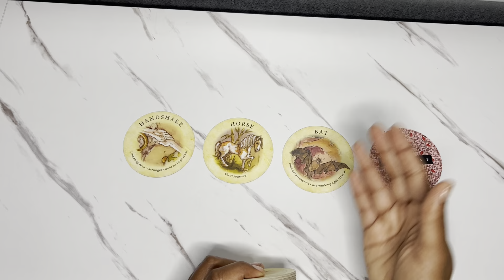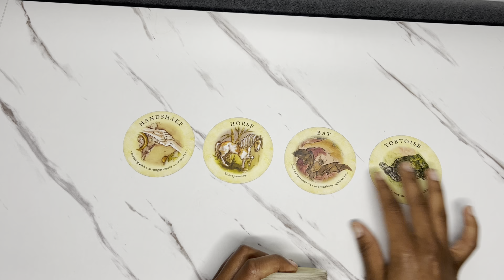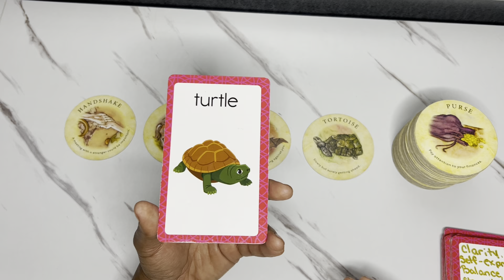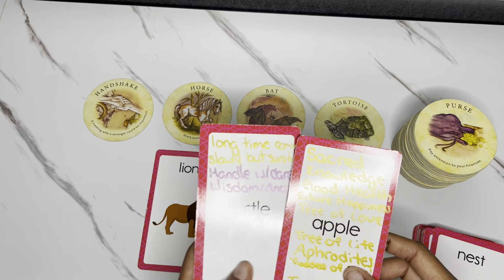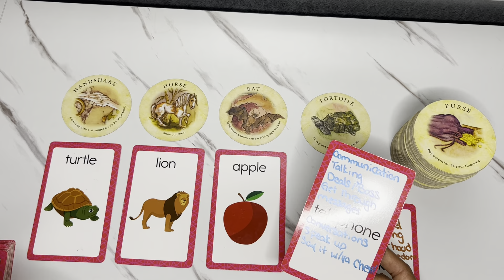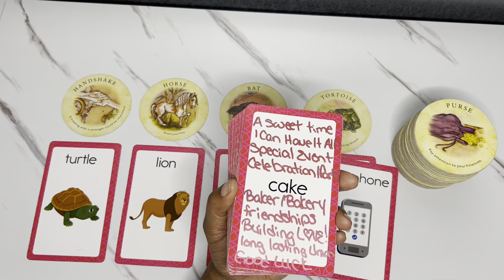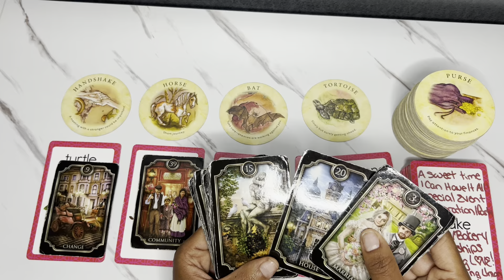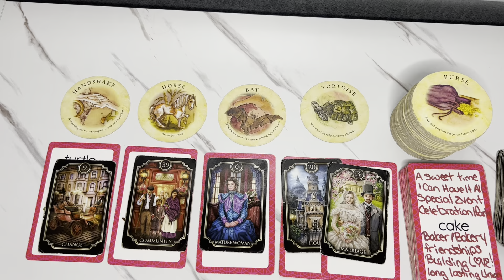GO HARD💯OR GO HOME🏡… READY OR NOT U CANT HIDE…🫣🙈👀 | THE SPIRITUAL COACH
✨AAAAAYYYYYYEEEEE✨

WHAT’S UP!? I’M NALA LATRICE, THE SPIRITUAL COACH!🪬🪞♍️

📺VIDEO SPIRITUAL READINGS📺

w/payment screenshot! 24hr-48hr Turn around to receive email w/private link!

✨NOTE: video reads are whatever comes out!

🌟MORE ABOUT NALA LATRICE🌟

I earned a Bachelors in Business Management, and a Masters in Psychology & Organizational Leadership! Also, I am a CERTIFIED Life Coach & REIKI I & II Practitioner!

I’ve healed my own traumas and experienced the dark knight of the soul and done the necessary shadow work to achieve Self-Love & a high vibrational energy!

I’m an esoteric genius that practices the Laws of the Universe while honoring my ancestors!

I’m addition, I show you how to Manifest your desires using your own MAGIC!✨🎁